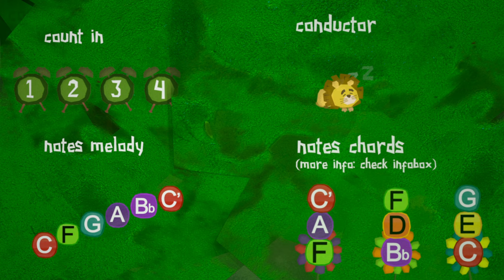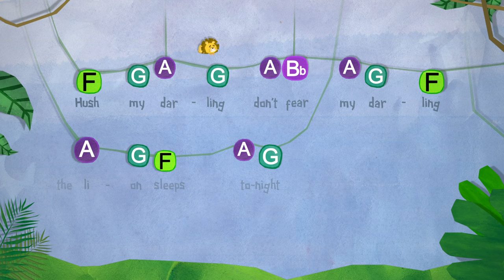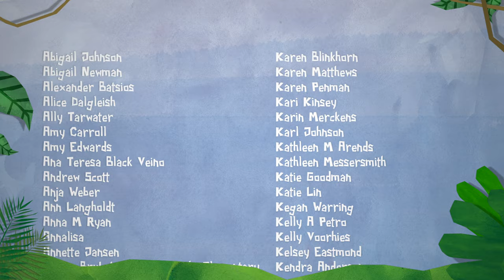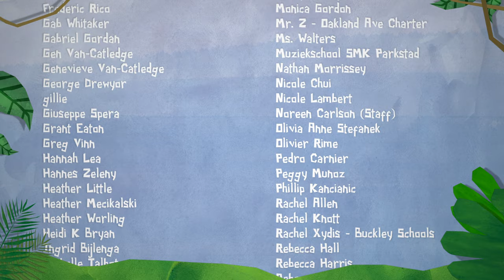The Lion Sleeps Tonight - Boomwhackers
"Mbube" (Zulu for "lion") was written in the 1920s by Solomon Linda

melody notes: C, F, G, A, Bb, C'
chords notes: F+A+C, Bb+D+F, C+E+G

There are different ways to play the chords at the bottom
1. playalong only the root notes (F, Bb, F, C)
2. making chord teams (each team plays quarter notes when the chord symbol is highlighted)
3. chord players who switches boomwhackers (like in this example: shorturl.at/FGLS9)